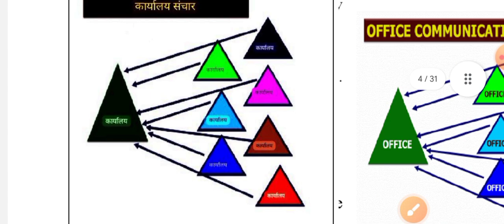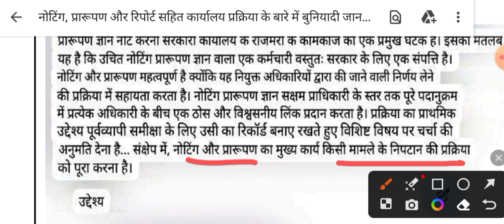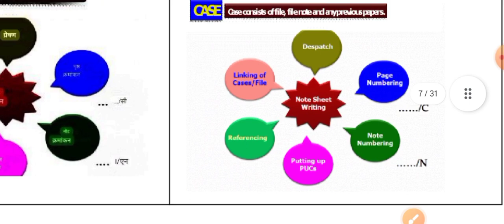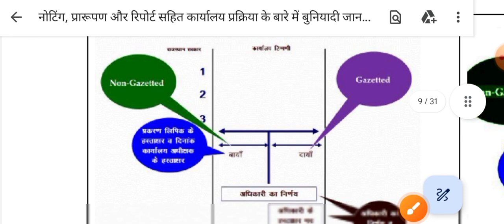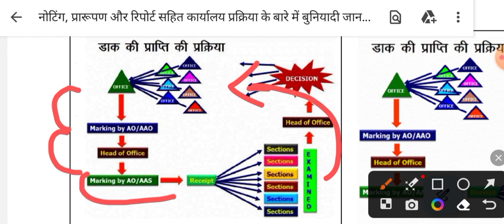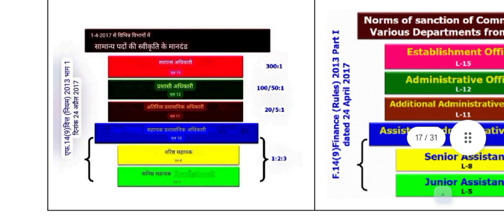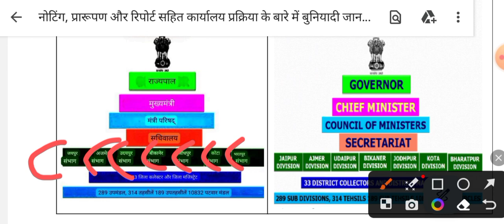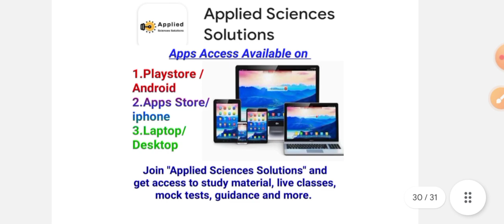DPS DAE JPA JSK नोटिंग, प्रारूपण और रिपोर्ट सहित कार्यालय प्रक्रिया के बारे में बुनियादी जानकारी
नोटिंग, प्रारूपण और रिपोर्ट सहित कार्यालय प्रक्रिया के बारे में बुनियादी जानकारी

Basic Information about Office Procedure including Noting, Drafting and Reports

prepare well with my apps

as Per previous vacancies  2 week week before admit card will release and exam will 21 January or 28 January 2024.

Latest ADVERTISEMENT NO.: 2/DPS/2023

Steps to Access apps  on

and use
Org Code "BBJND

3.Laptop/ Desktop/Websites
Org Code "BBJND"

telegram I'd @DPSDAEJPAJSK

Level 1 Paper Guidance for DPS DAE JPA JSK EXAMS

telegram I'd @DPSDAEJPAJSK

The qualifying standard for Level 1 Exam (Objective) is 40%(80 out of 200) for General /EWS Candidates and 33%(66 out of 200) for
SC/OBC/PWBD/Ex-SM candidates.

In case of more number of candidates qualify in
Level 1 examination then the candidates will be shortlisted for Level 2 Examination upto 20 times of the vacancies
indicated in each category

Empanelment criteria will be based on merit in Level 2 Scores.

The qualifying standard for Level 2 Exam (Descriptive) is 50% (50 out of 100) for General /EWS Candidates and 40%(40 out of 100) for
SC/OBC/PWBD/Ex-SM candidates.

Welcome! Come and learn something new on Applied Sciences Solutions. Here’s a course you might like: DAE DPS Junior Purchase  Assistant / Junior  Storekeeper Exam Preparation by Ajay Kumar Yadav.

Level 2 — Written Examination (Descriptive Type)

Part A: English Language comprising of
comprehension, précis and English Grammar – 50%
(To be written in English)

Part B Descriptive test of Level 2 (English Language and Comprehensions )comprising of Essay, Noting
 and Drafting – 50%
(To be written purely either in English or in Hindi.
Answers should not be written in combination of both

Empanelment criteria: Marks obtained in Level 2 Examination only.
Level 1 Examination will be only qualifying exam / screening test to shortlist candidates for
Level 2 Examination.

This Video is About  New recruitment for JUNIOR PURCHASE ASSISTANT/STORE KEEPER announced by DAE DPS JPA JSK

2022 DAE DPS LEVEL 1 OBJECTIVE TYPE TEST Previous Year Paper for junior purchase Assistant / Junior Storekeeper

DAE DPS LEVEL 1 OBJECTIVE TYPE TEST Previous Year Paper for junior purchase Assistant / Junior Storekeeper

DAE DPS LEVEL 2 DISCRIPTION WRITTEN TEST PREVIOUS YEARS PAPER FOR JUNIOR PURCHASE ASSISTANT/STOREKEEPER

One Stop Content Collection of previous year paper, Guidance available on my Apps "Applied Sciences Solutions" Click on below link 👇

telegram link to join for DPS DAE Exam